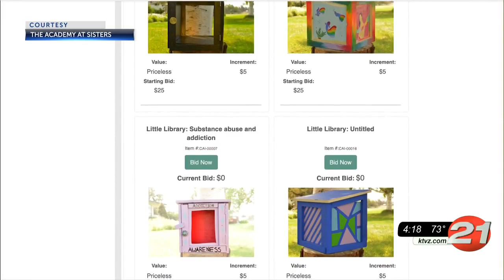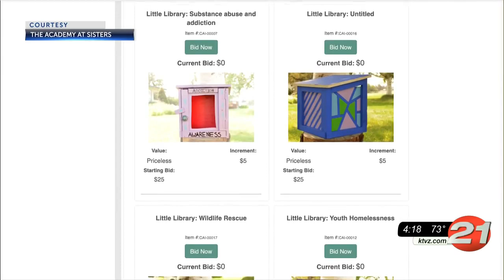Academy at Sisters students create social justice artwork